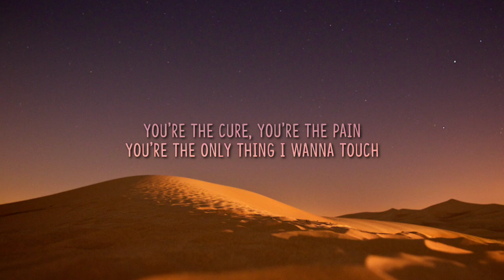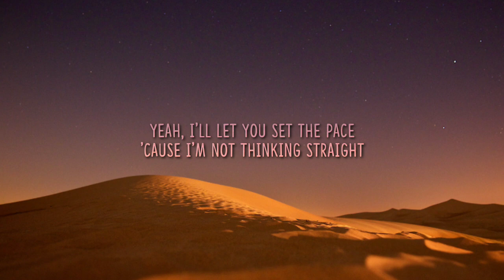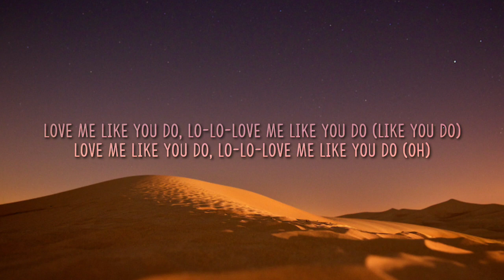Ellie Goulding - Love Me Like You Do (Lyrics)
ROYALTY LYRICS 👑

Lyrics:-